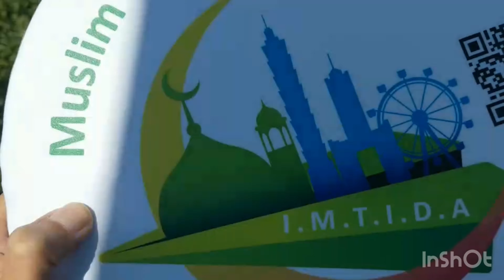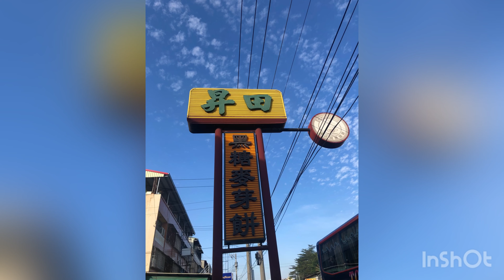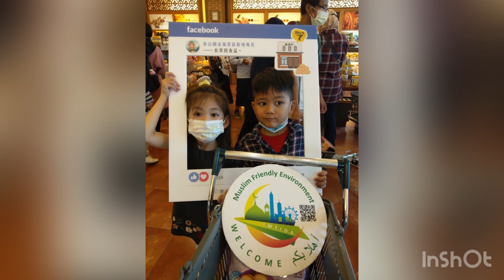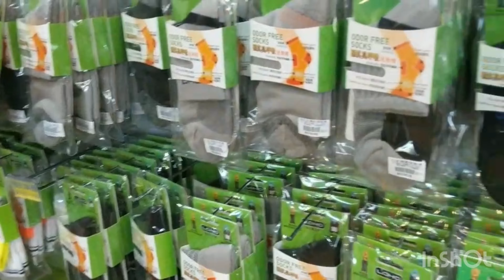台中彰化一日遊 || muslim friendly environment || taichung - Changhua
7 desember 2020

Dalam rangka ikut mempromosikan pariwisata Taiwan Yang muslim friendly,departemen biro pariwisata Taiwan mengadakan tur sehari dengan menggandeng perusahaan lokal Taiwan maupun usaha lokal Taiwan.

Titik temu nya berada di dua.satu di Taipei dan satu di Taichung. Taiwan memperkenalkan beberapa perusahaan maupun usaha lokal yang dapat kita kunjungi karena mereka memiliki fitur fitur ataupun sarana sarana yang bersahabat dengan muslim. Dari mulai bahan bahan makanan maupun toilet yang sangat mendukung untuk muslim melakukan ibadah.

Big thanks :
Allah SWT
Mbak novi
Mimi
Serta panitia dari biro pariwisata Taiwan

Gear ios & android
Tools inshot , canva n imovie